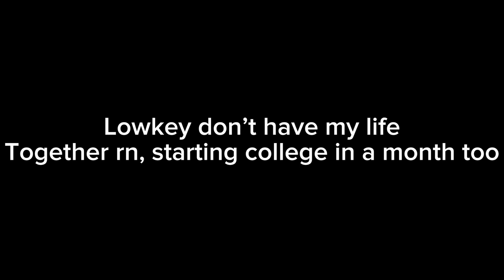Sorry I haven’t been making videos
I have a few audio edits/songs I’ve made if you guys want that lmk